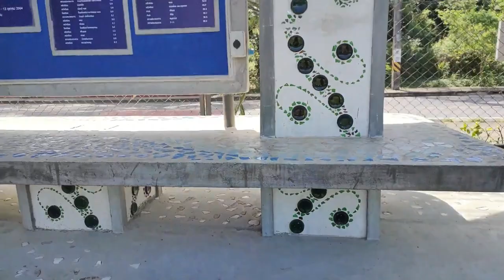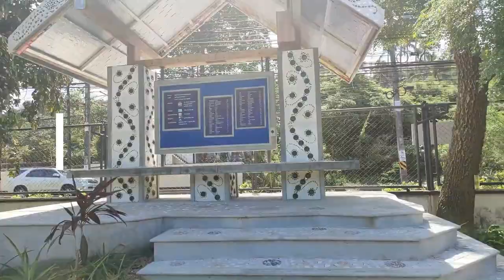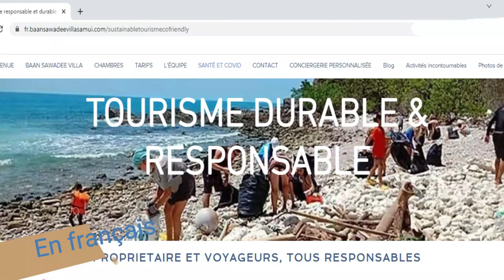Recyclons directement à Koh Samui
Recyclons directement à Koh Samui. Innovation à Koh Samui en matière d' environnement : c'est le défi de E2C à Koh Samui pour aider la construction du School's Learning Center using eco-concrete  dans l'école de Bophut à Ko Samui.
Le projet est une réelle innovation pour Koh Samui : recycler 10 tonnes de déchets directement sur l'île de Koh Samui, en éviter de traiter ces déchets via un incinérateur (ou en les déplaçant vers le continent), tout en mobilisant différents acteurs autour d'un engagement vers un tourisme plus responsable, plus vertueux, plus respectueux de la nature et de l'environnement. Il s'agit d'une construction en éco-ciment, utilisant du verre, des plastiques, des cannettes, des assiettes, des mélaminés recyclés...
Le concept est innovant : il consiste à mieux gérer les déchets, les trier, et les réutiliser en les mélangeant au ciment dans les fondations des constructions par exemple, ou même dans leur décoration.

L'objectif de sensibiliser et de mobiliser les populations autour des notions ou de préservation de l'environnement passe par la promotion et la mise en réseau de différents acteurs, afin de mobiliser différentes personnes, et surtout de générer d'autres projets comme celui-ci, partout sur l'île, dans une démarche collective globale.

Mobilisons-nous et participons à cette action : s'engager dans une démarche environnementale plus verte, plus écologique, donc plus vertueuse et plus respectueuse de la nature, en réduisant les déchets à traiter à Koh Samui.

Tous ensemble, mobilisons-nous pour que Koh Samui reste, ou devienne, une destination touristique durablement respectueuse de l'environnement.

Je remercie M. Panipol APICITSAKUL et les bénévoles de H2C de m'avoir fait l'honneur de me solliciter pour booster ce projet.

Lien de géolocalisation du "Pavillon du Travail" : 9°34'42.6"N 99°57'45.5"E

Lien vers la page "tourisme responsable et durable" de Baan Sawadee Villa

00:00 Honey Rose Garden
01:08 Manee, Honey Rose Garden
01:18 Dan, Manipol APICHITSAKUL, E2C Volunter
02:25 Gestion des déchets à Koh Samui, tourisme durable Koh Samui
02:59 Waste management on Koh Samui, sustainable tourism
04:16 Premier projet écoconstruction à Laem Hoy School
04:56 First ecoconstruction on Koh Samui
05:36 E2C volunteers, les bénévoles
06:24 School's learning centre in Bophut Koh Samui
07:07 Etude de la mangrove et sa biodiversité
07:58 Points de collecte des déchets, collection points à waste
08:18 Green market monket market, I Talay Koh Samui
09:24 Mon engagement pour la protection de l'environnement

 Je suis Emma, ​​je vis à Koh Samui. Je suis la propriétaire de Baan Sawadee Villa. Je partage ma propre expérience de Koh Samui. Je suis moi aussi engagée dans une démarche de protection de l' environnement et j'affiche en ce sens mes engagements sur mon site web. Mes vidéos s'adressent aux personnes en recherche d'expatriation, aux nomades numériques (digital nomad), aux touristes, aux amoureux de la Thaïlande.